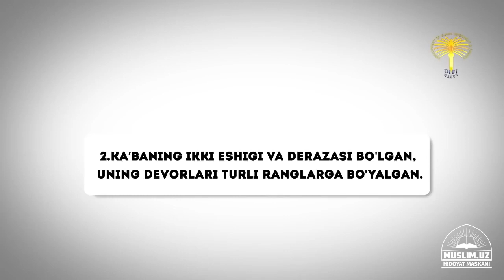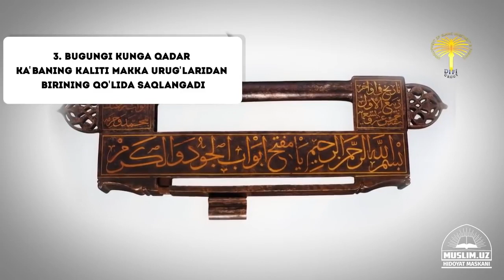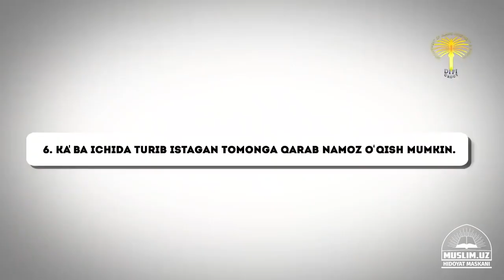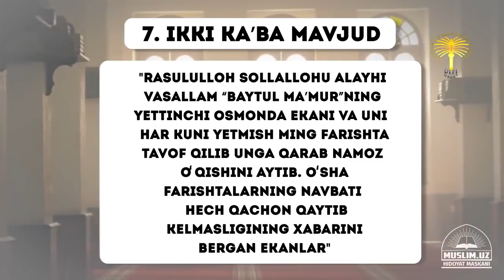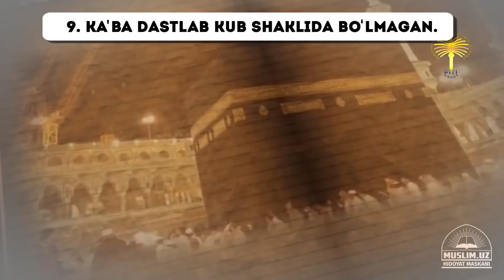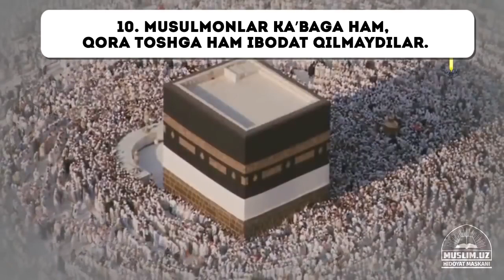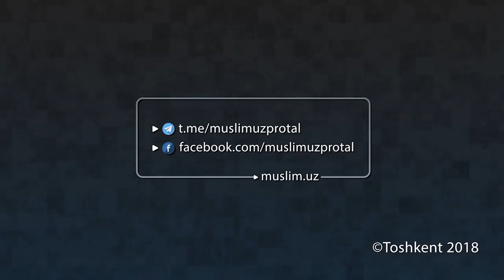12 марта 2023 г.